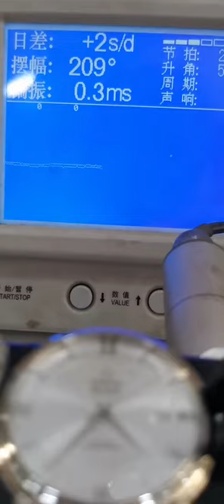Be a caring watch repairman Automatic mechanical watch Longines watch Replace the old with a new lo